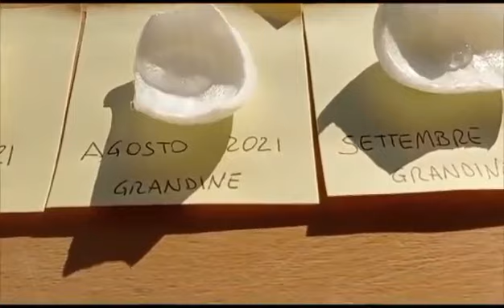Il Barometro delle cipolle di Chiaffredo Ambrogio